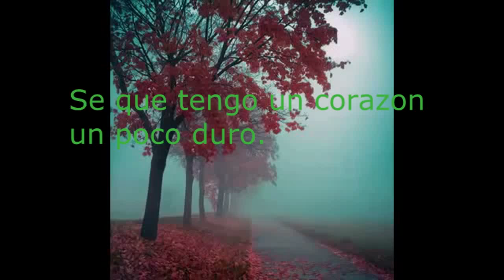Auxiliando a un perrito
Anoche aparecio un perrito cachorro afuera de mi casa, la temperatura helando a casi 8 grados, por lo que decidi hacerle una casita para que no tuviera frio.